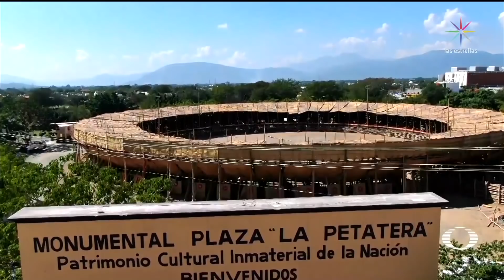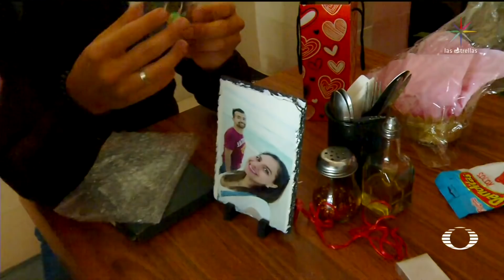Así se vivió el día del amor y la amistad en México - En Punto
Hoy es Día de San Valentín y el amor y la amistad se festejó de muy distintas maneras en México. En la CDMX la fecha, en medio de jornada laboral, no pasó inadvertida